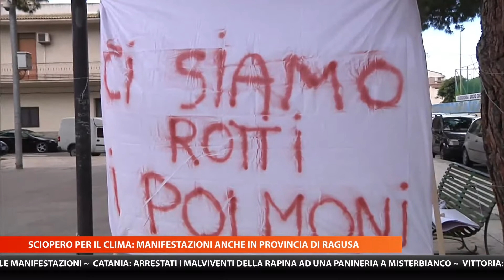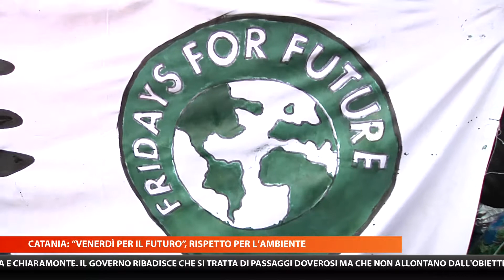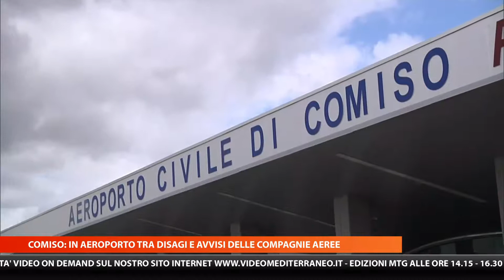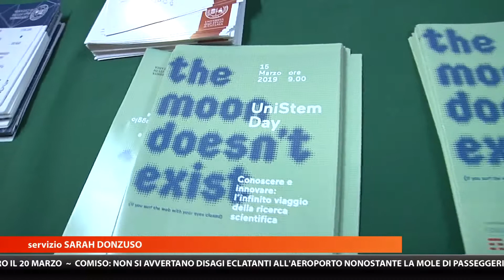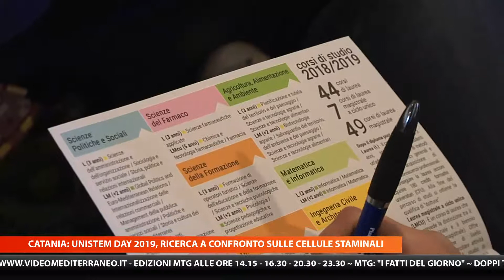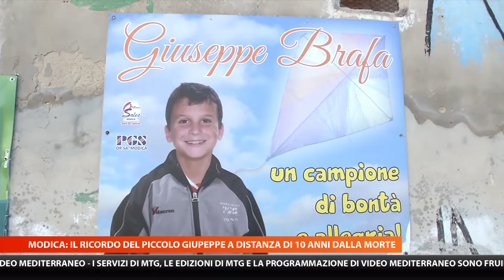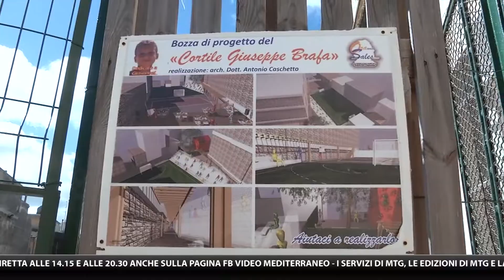MTG 14:15 DEL 15-03-2019